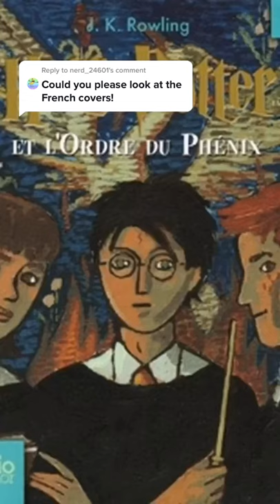French Harry Potter Book Covers